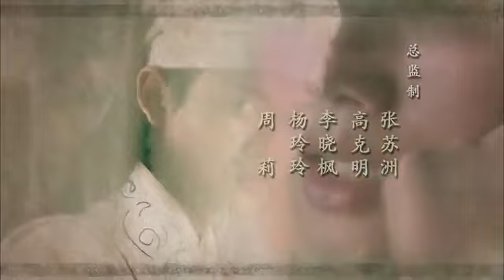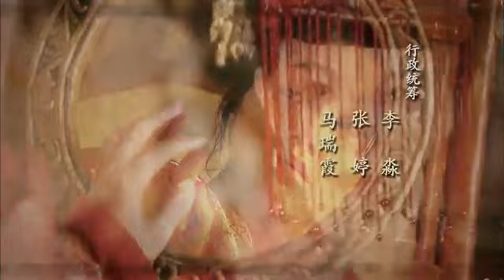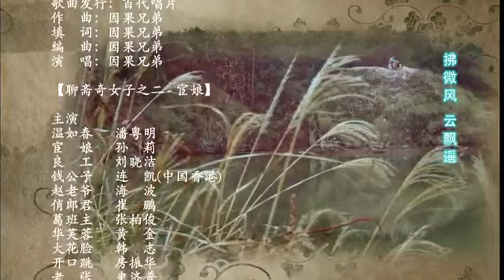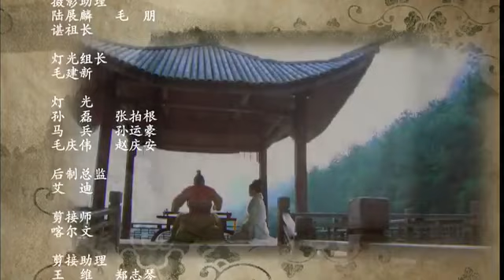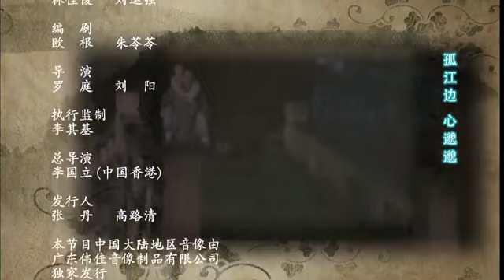聊齋奇女子 The Fairies of Liaozhai 32（吳奇隆、陳曉東、劉詩詩等主演